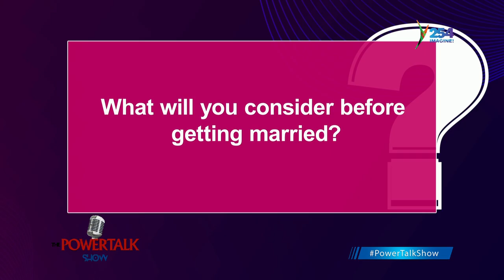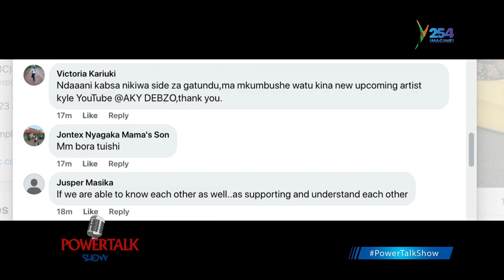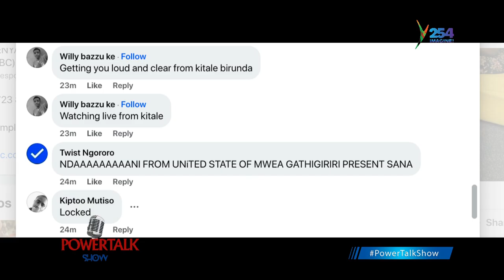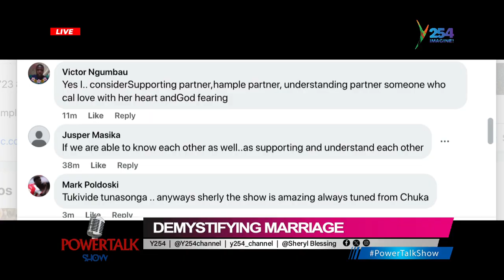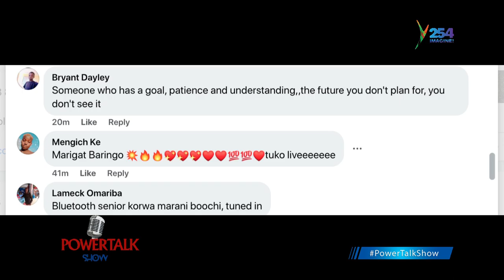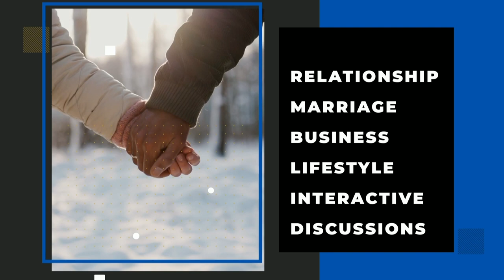PowerTalkShow || Demystifying marriage | This is how to find the perfect marriage partner.Part 2